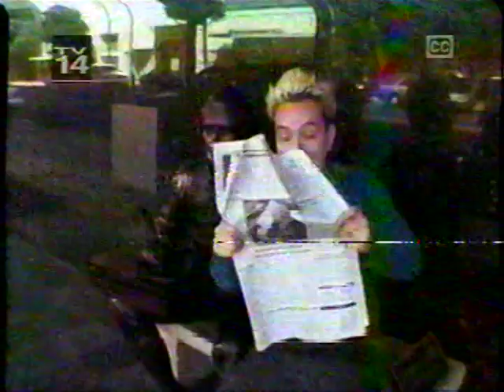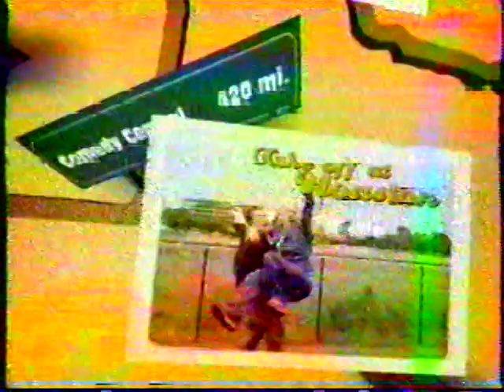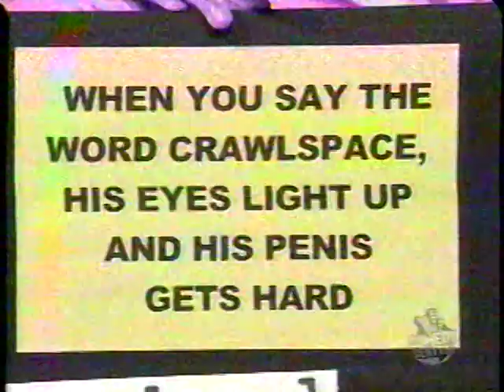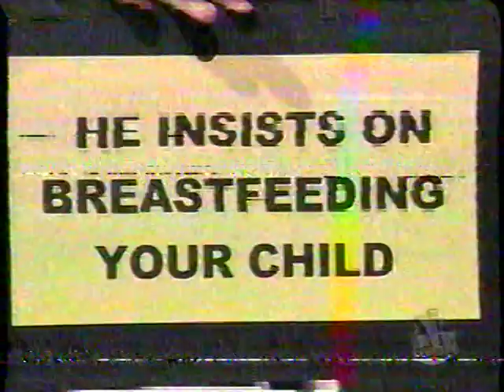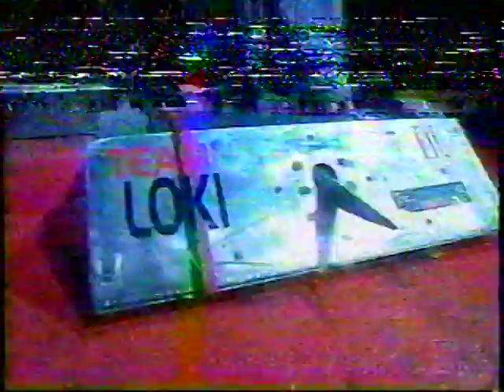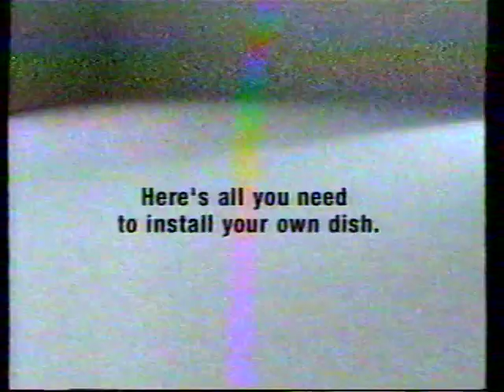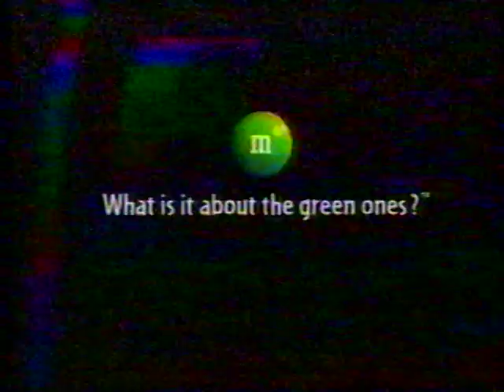the chris wylde show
No clue what this show was but it was nuts...and in 2000 i enjoyed it,